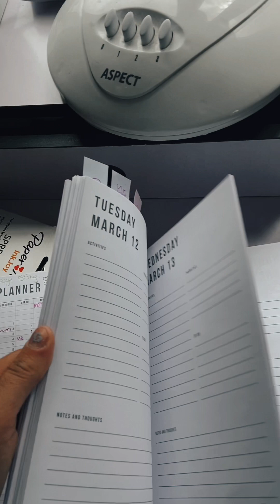Good morning vlog welcome back !!